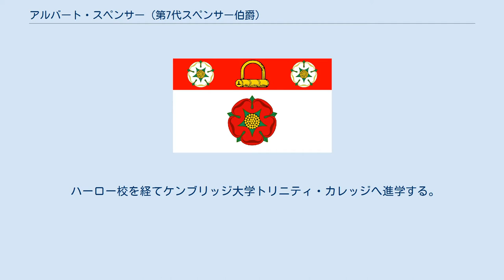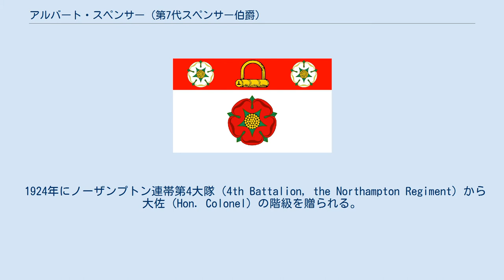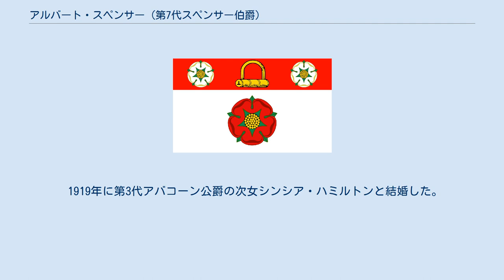アルバート・スペンサー (第7代スペンサー伯爵)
第7代スペンサー伯爵、アルバート・エドワード・ジョン・スペンサー（英: Albert Edward John Spencer, 7th Earl Spencer, TD, FRSA、1892年5月23日 - 1975年6月9日）は、イギリスの貴族、政治家。
 父がスペンサー伯爵位を継承した1910年から自身が爵位を継承する1922年までオールトラップ子爵（Viscount Althorp）の儀礼称号を使用した。
愛称はジャック。
 ダイアナ元皇太子妃の祖父。
ウィリアム王子、ヘンリー王子の曾祖父。
ジョージ王子、シャーロット王女、ルイ王子、アーチー・マウントバッテン＝ウィンザーの高祖父。
 第6代スペンサー伯爵チャールズ・スペンサーの長男としてロンドンに生まれる。
母はマーガレット（初代レヴェルストーク男爵エドワード・ベアリングの次女）。
国王エドワード7世が代父の一人であった。
 ハーロー校を経てケンブリッジ大学トリニティ・カレッジへ進学する。
1916年には ノーザンプトンシャーの治安判事に就任する。
1917年から1918年にかけてはライフガーズの大尉として第一次世界大戦に従軍したが、負傷して前線から下げられた。
 1922年9月26日にスペンサー伯爵位を継承して貴族院議員に列する。
 その後、ノーザンプトンシャーの地方政治家になり、鑑定家としても活躍。
ウォレス・コレクションの保管委員や王立裁縫学校の校長、またロンドン考古協会や王立芸術協会のフェロー、ヴィクトリア&アルバート博物館の顧問会議の議員等を歴任。
また1924年から43年間に渡って国防義勇軍に所属した。
 1924年にノーザンプトン連帯第4大隊（4th Battalion, the Northampton Regiment）から大佐（Hon. Colonel）の階級を贈られる。
また1937年にロイヤル・エンジニアーズの第50A.A大隊からも大佐の階級を贈られる。
 1952年から1967年までノーザンプトンシャー州統監を務める。
 1975年6月9日にノーザンプトンで死去した。
爵位と家督は長男のエドワードが継いだ。
 気難しくてぶっきらぼうな人物だったと言い、息子エドワードとの交流もほとんどなかった。
ダイアナも幼いころ、祖父が怖かったという。
しかし晩年には息子エドワードの愛人（後に後妻）であるレインが仲介役になって親子関係を修復した。
ステッキの蒐集をしていたスペンサー卿は、頻繁にステッキを贈ってくれるレインが大好きだったという。
 自分の屋敷への思い入れが強く、邸宅に飾られている全ての絵画や家具の由来を説明できたので「館長伯爵」と呼ばれていた。
屋敷内を見学する訪問客が屋敷を汚さないよう、はたきをもって付いていくことが多かったという。
首相ウィンストン・チャーチルが訪問した際には口にくわえた葉巻を没収したこともあったという。
 1919年に第3代アバコーン公爵の次女シンシア・ハミルトンと結婚した。
彼女との間に2人の子供を儲けた。